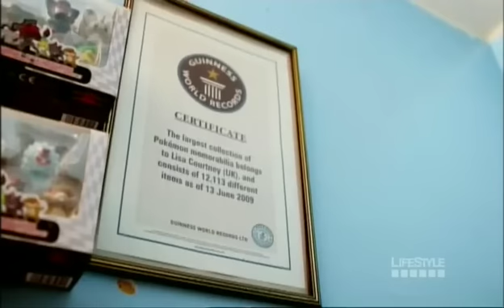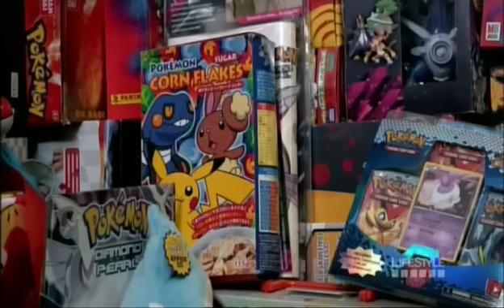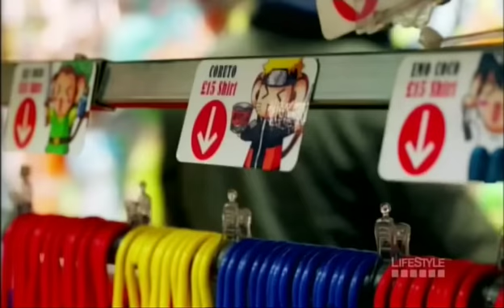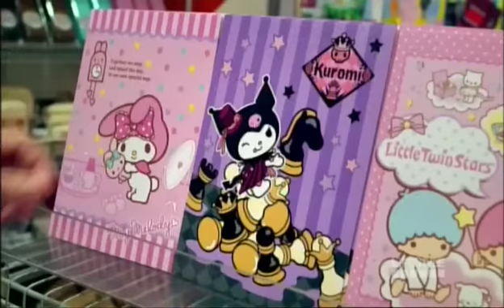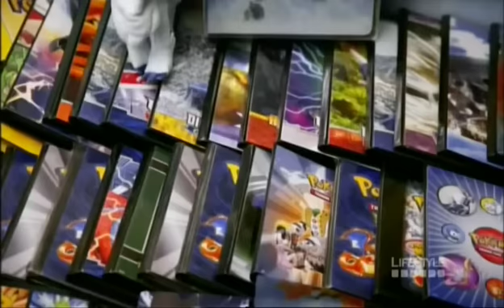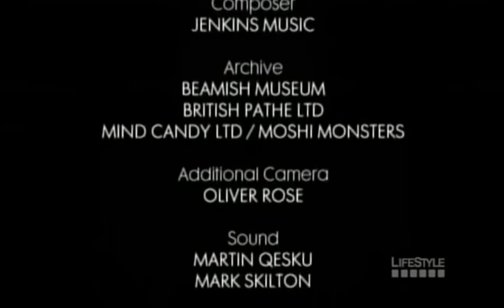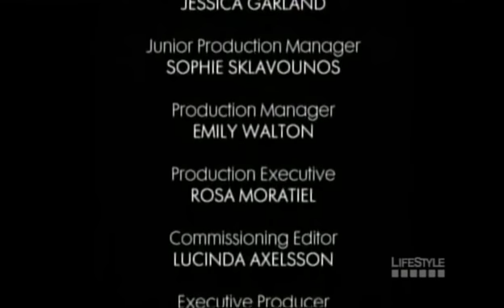World Record Pokemon Colleector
A segment from the BBC show "Collectaholics" featuring Lisa Courtney, the world record holder of the world's larget Pokémon collection. This segment was first broadcast in the UK 9th June 2015. I have uploaded this to show this collection, also to show what type of show "Collectaholics" can be like, unlike the US show "Hoarders".